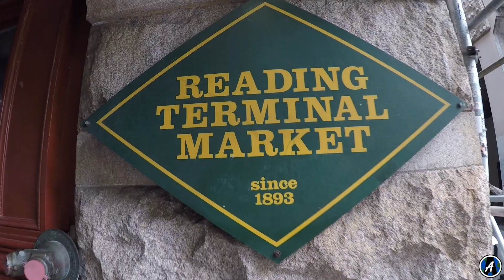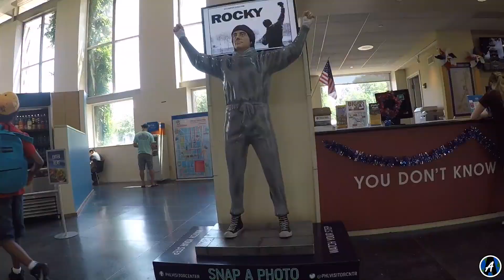RIMS STOLEN IN PHILADELPHIA!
Todays vlog is separated into 2 parts. The first part is 1.5 days long and consists of traveling from Louisville Ky to Philadelphia Pa.This is the eighth episode of this vlogging series across America.

Guess the amount of miles I will put on my car during my entire trip from June 30-July 19 in the comment section of episode 1. One guess per person, multiple guesses will lead to disqualification for that person. Must have guess in by July 15 for it to count. Winner will not be awarded unless 50 subscribers and 50 submissions are met by July 15th. Good Luck!